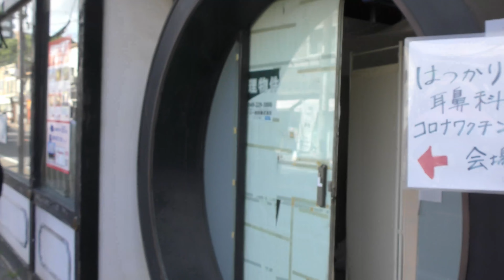【４Ｋ60fps】市役所から本川越駅付近までお散歩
市役所から本川越駅付近までお散歩です。
Take a walk from Honkawakoshi Station to Toki no Kane, City Hall, and the courthouse.
혼 카와 고에 역에서시의 종, 시청, 법원까지 산책입니다.
从本川越站步行到时之钟、市政厅和法院。